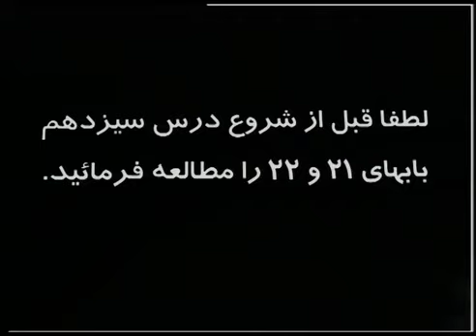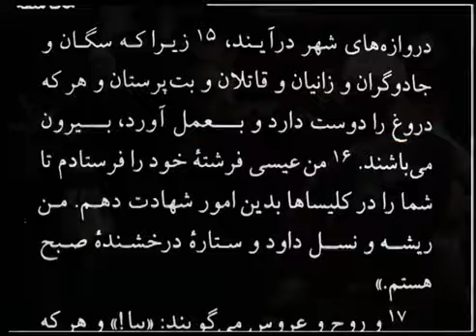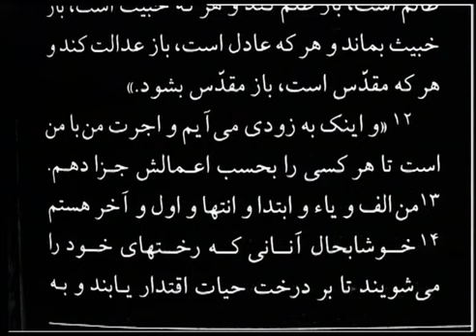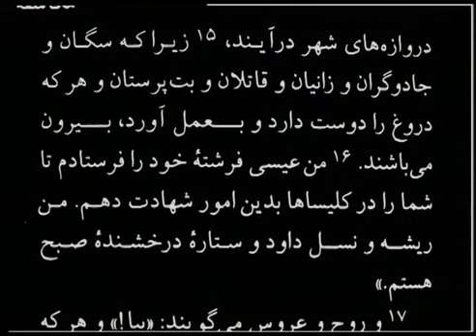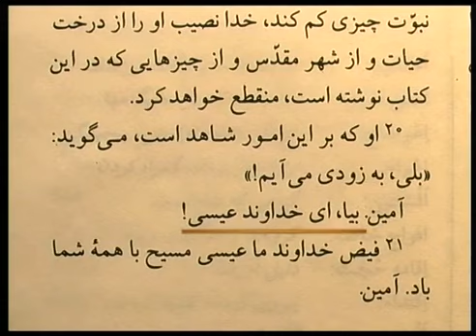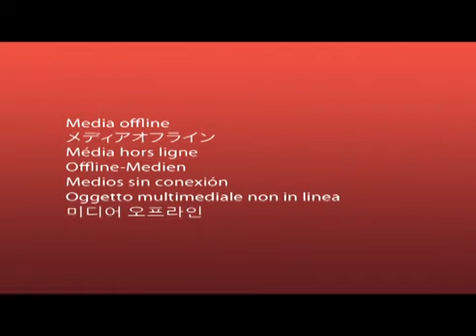دروس مکاشفه قسمت سیزدهم کشیش هایک هوسپیان